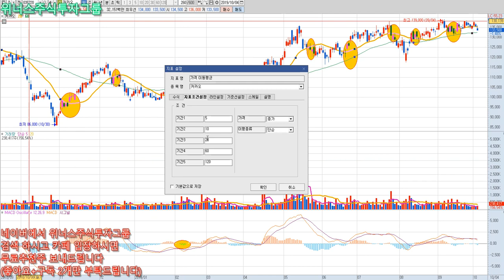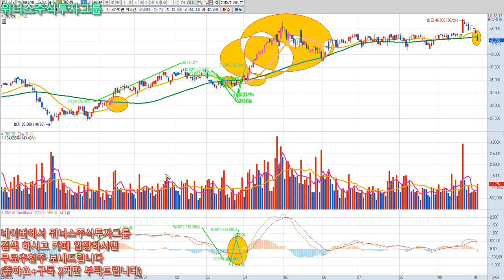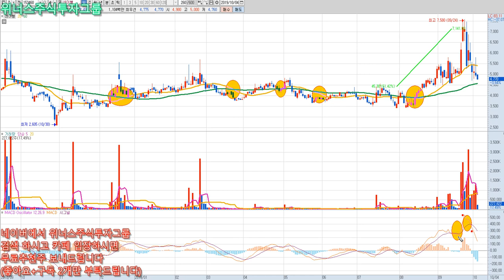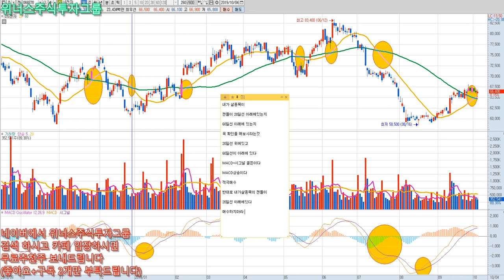[주식공부] 이동평균선 20일선을 이용한 실전투자 방법